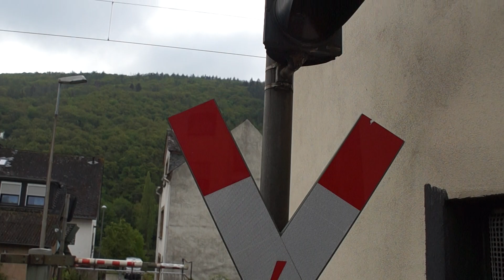Makro/tyfoon | Bahnübergang Klotten // German Railroad Crossing // Spoorwegovergang (D)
Ort: Zeckgasse
Flugbahn: Koblenz Hbf - Trier Hbf (Moselstrecke)
Nett: ???
Geht vorbei: DB Regio Talent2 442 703 “Pommern” wie RB81 Trier Hbf - Koblenz Hbf